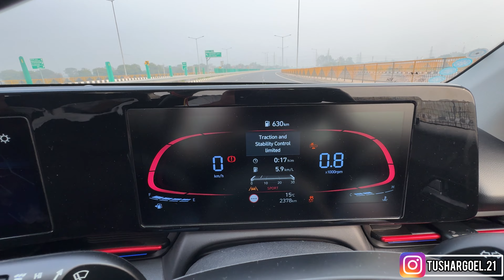Škoda Slavia 1.5L 🇨🇿 Vs Hyundai Verna Turbo 1.5L 🇰🇷 [Drag Race] {Manual Vs Manual} Finally.🚀🔥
Hi Guys Today We Are Doing A Drag Race Between Škoda Slavia 1.5L Turbo Petrol Manual And Hyundai Verna 1.5L Turbo Petrol Manual.

Slavia Specs:-148Bhp,250Nm
Verna Specs:-158Bhp,253Nm